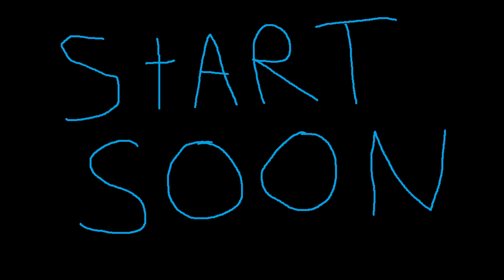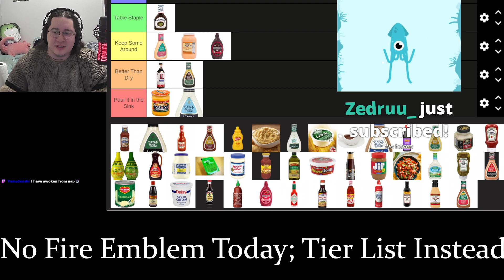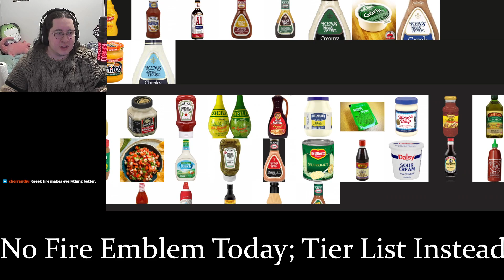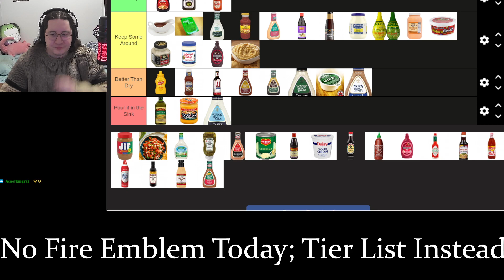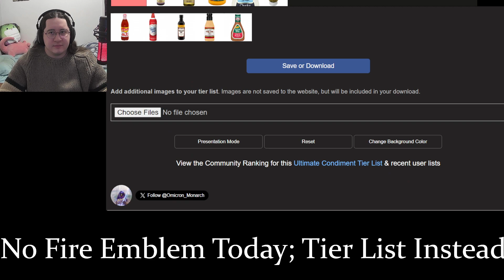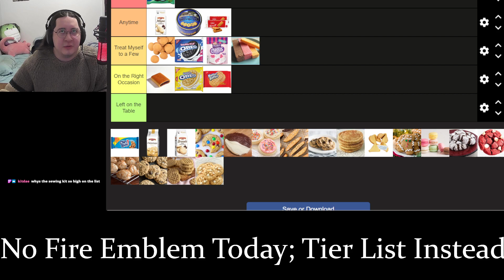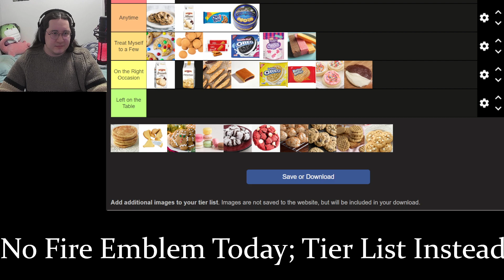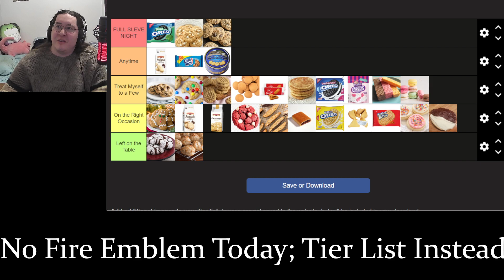Lost in the Sauce (Two Tier Lists w/ Sick Boys)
Liam, Shawn, and Steve rank condiments and then cookies.